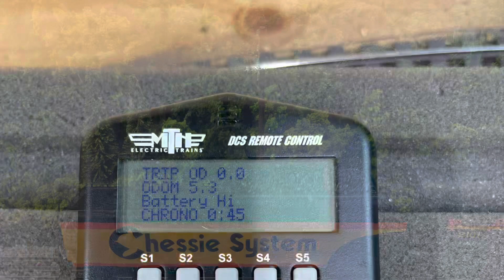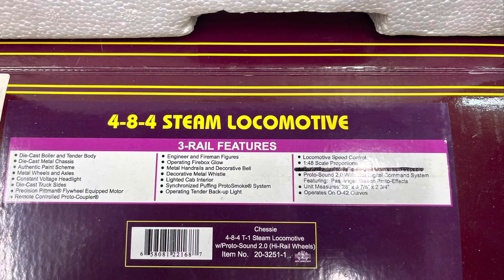MTH Premier Chessie Steam Special T-1 w/Protosound 2.0 20-3251-1 Test Run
Here is the test run video of the MTH Premier Chessie Steam Special T-1 w/Protosound 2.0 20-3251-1

This engine is for sale on our Ebay Page and Website!